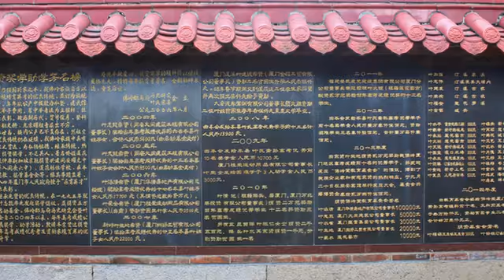[同安區] 郡馬府 (景點)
身為廈門重點保護的珍貴文物古蹟，始建於宋代的郡馬府是在地規模龐大、歷史悠久的宗廟祠堂，也是廈門地區唯一一座與皇族相關的古老建築。宅院內設有多座石碑以敘述郡馬府的故事和沿革，並由內外大宅、宗族家廟、文昌閣、甘露亭和各色花圃等組成，以天然傳統的木造結構為主體，再加上精巧細膩的雕花、色彩鮮豔的壁畫、陶瓷與雕塑工藝裝飾點綴，充分展現出中國古代皇室建築的壯麗及華美，不僅是在地熱門的文化景點，更吸引了不少學者專家前來探究。